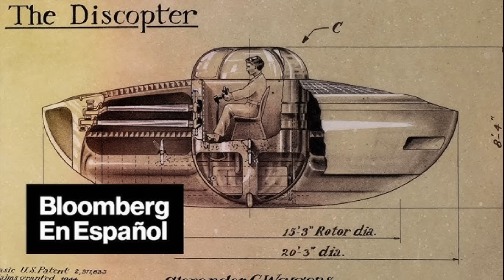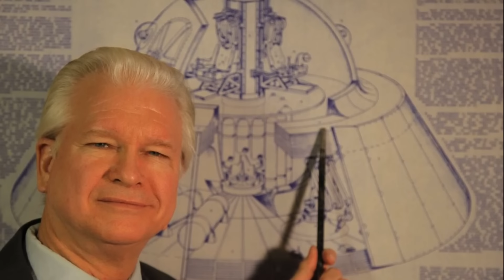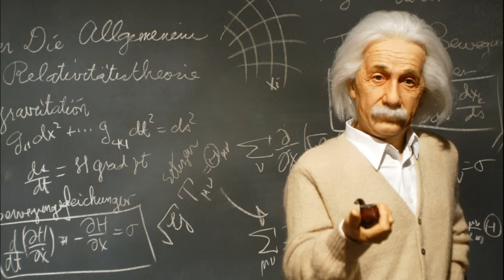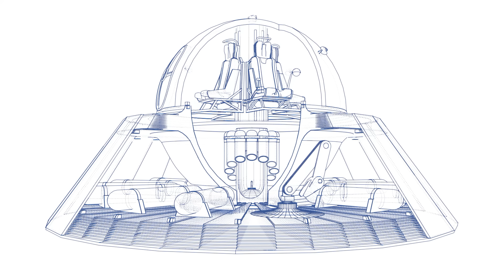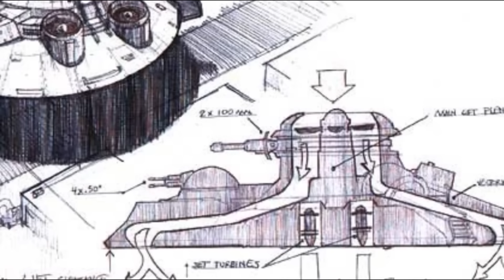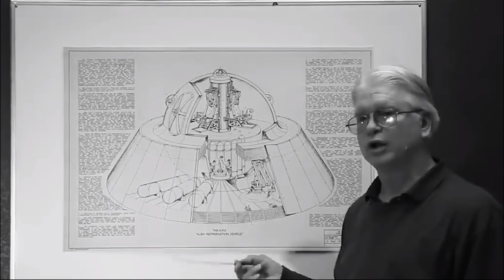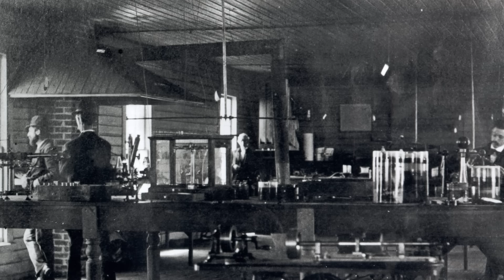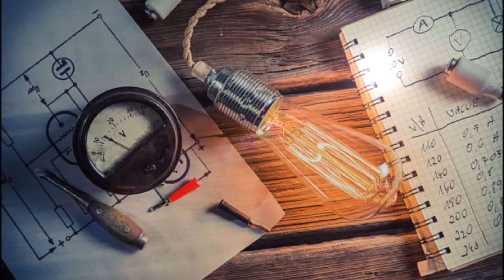Strict secret!Nave de reproducere extraterestră și invenții*Tehnologii care depașesc SF-ul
Posibilitatea ca astăzi să existe tehnologii care să depășească science fiction-ul devine sigură atunci când participăm la interviul cu savantul Ralph Ring - care a lucrat cu Otis Carr , discipolul și moștenitorul direct al lucrării lui Nikola Tesla - pe Proiectul Camelot Web .

Vizionare placută!